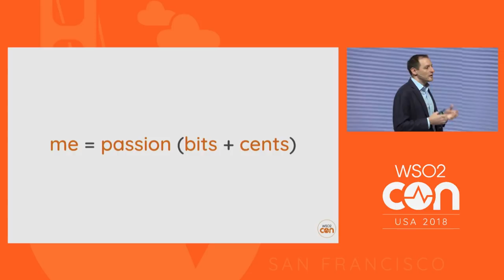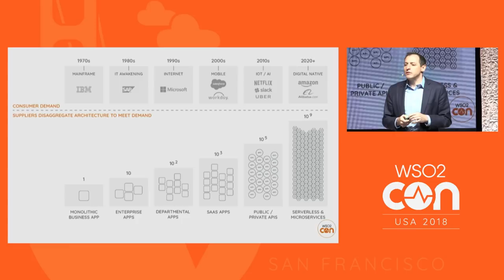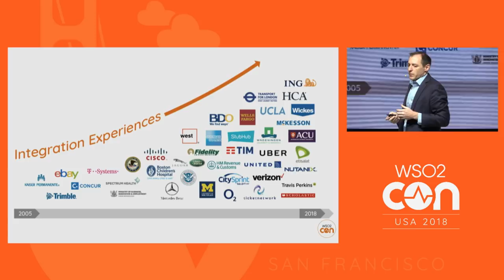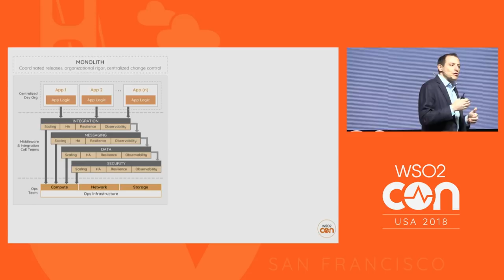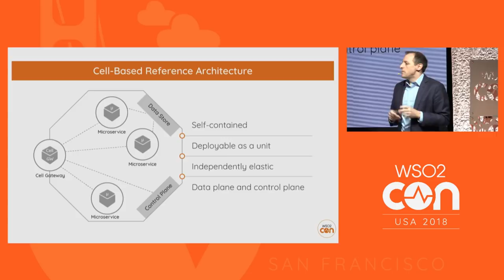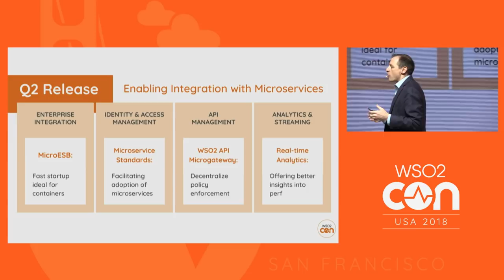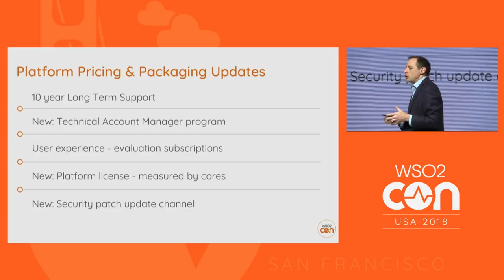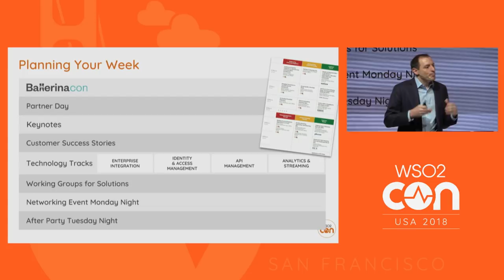Integration is Sexy, WSO2Con USA 2018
WSO2 CEO Tyler Jewell explores the evolution of the integration market and how integration technologies have underpinned digital transformation.